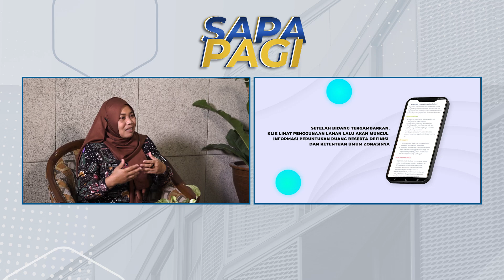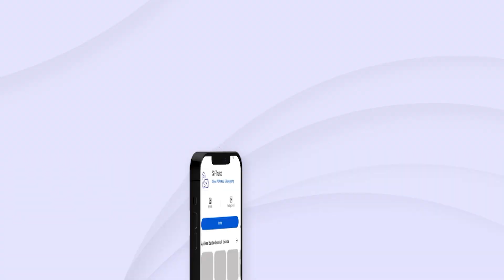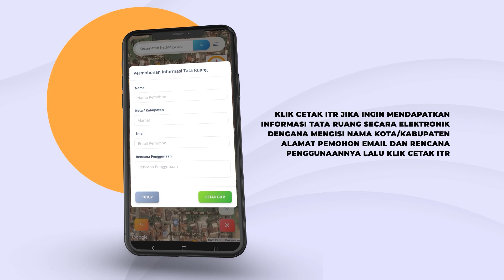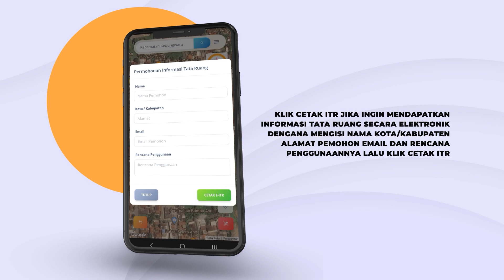SAPA PAGI SEGMEN 4 APLIKASI SITRUST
Tuliskan pendapatmu di kolom komentar tentang berita di atas dan dapatkan berita selengkapnya di dan

madutvNUsantara sejukan Hati damaikan jiwa
🛰 telkom 4
Frek 4020 MHz | Simb 32727 KsPs | Pol. Vertikal 108 derajat BT

Tonton Madutv Nusantara melalui
35 UHF Tulungagung
44 UHF Madura